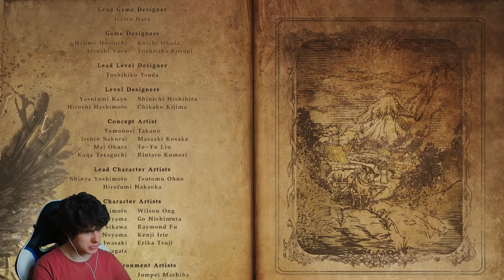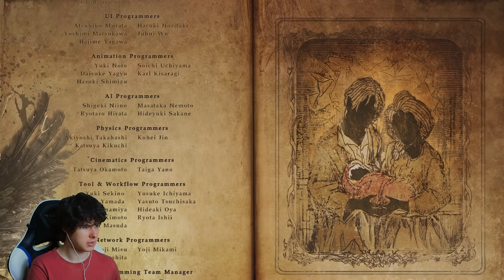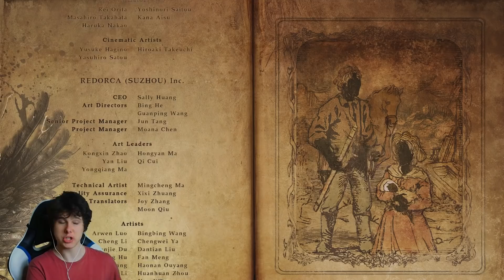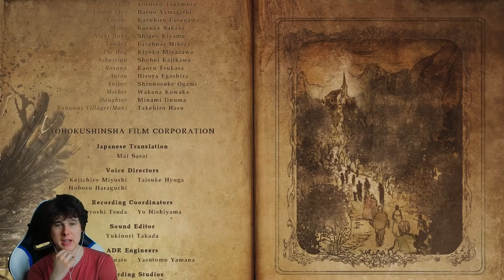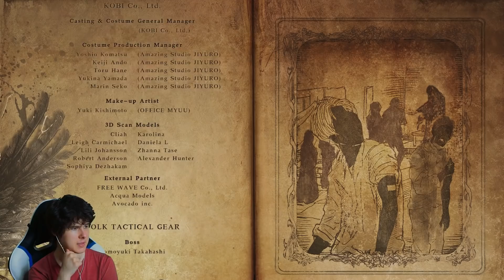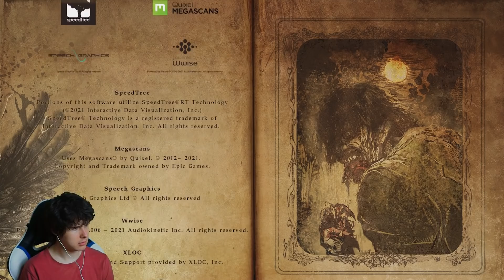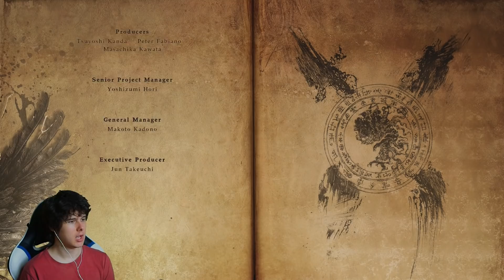ФИНАЛ И ХОРОШАЯ СЕКРЕТНАЯ КОНЦОВКА - Resident Evil Village #11